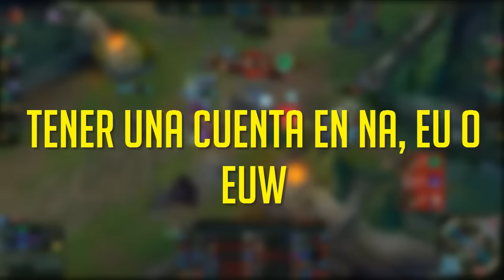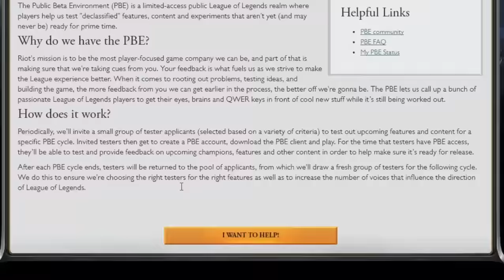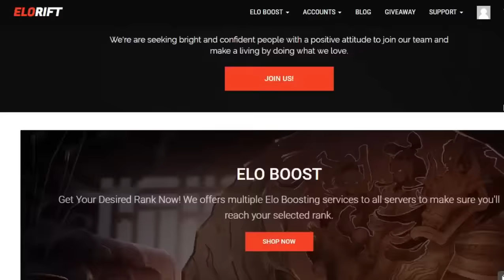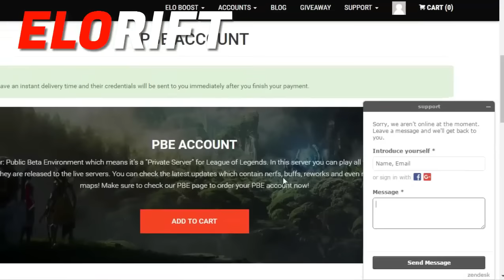Cómo conseguir una cuenta en el PBE de League of Legends - 2017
DONACIONES

Si te gusta mi trabajo, puedes apoyarlo, cualquier cantidad es bien recibida y estaré muy agradecido, ya que contribuirás directamente a mejorar el contenido del canal.